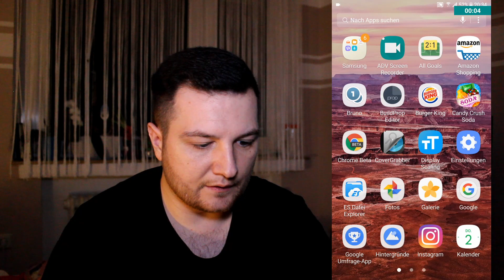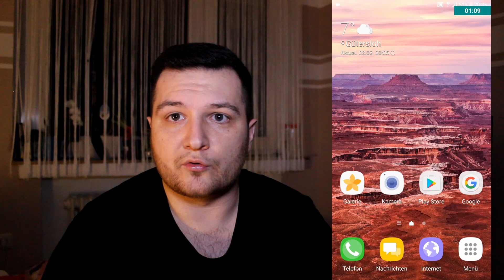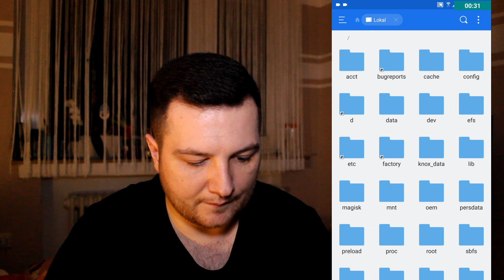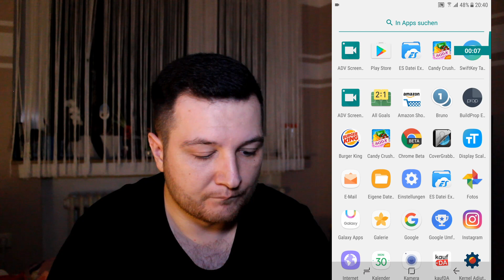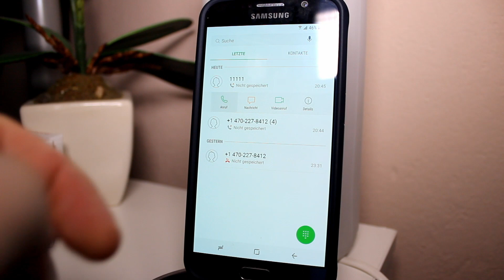Noble Nougat Rom | Android 7 Touchwiz Galaxy S6/Edge (Galaxy S8 Navbar)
Code für Software-Keys Galaxy S8:
qemu.hw.mainkeys=0